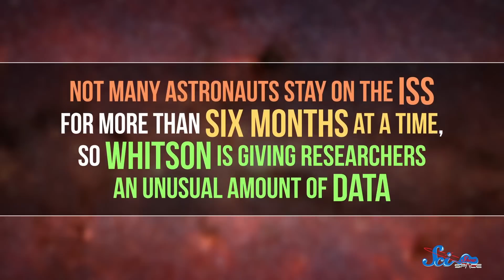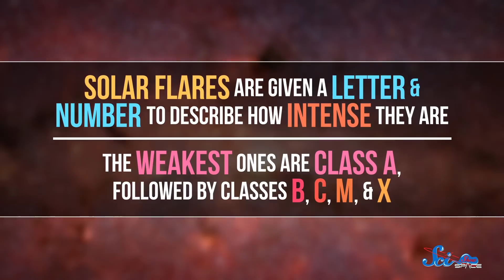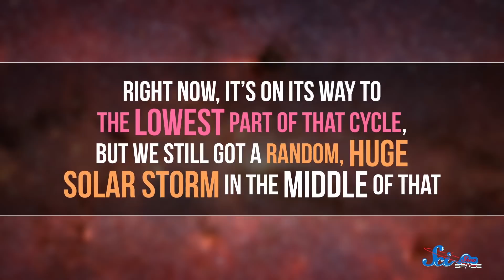The Strongest Solar Flare in Over a Decade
Peggy Whitson is back from the International Space Station after breaking a list of records, and a major solar storm delivered the biggest solar flare we've seen in over a decade.

D.A. Noe, Nicholas Smith,